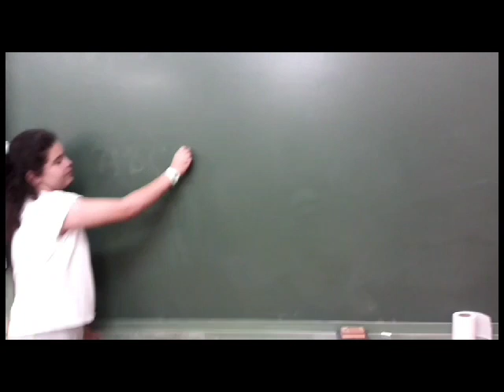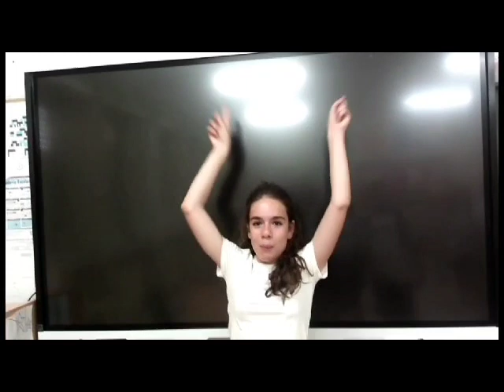Vídeo Agradecimiento SEXTO a sus Profesores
Un detallazo, ahora que acaba el curso. Nuestros alumnos de sexto han hecho este bonito vídeo para despedirse de nosotros, sus profesores.